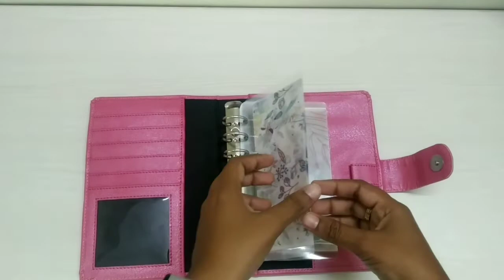A6 binder set for Budgeting journey in India | 1st Colour binders in India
Hi all
     In this video your all can see about A6 binders and cash envelopes available in my store. Thank you all who purchased from my store. All products are Indian made. Keep supporting and help to grow bigger.

Product description:
A6 BINDERS
💗Gray binder
💗Black binder
💗Tan binder
💗Matte purple
💗Metallic pink

CASH ENVELOPES
💗Ziplock envelopes
💗Solid handmade envelopes
💗Clear envelopes
💗Peekaboo envelopes
💗Printed envelopes
💗Special envelopes
💗Glitter envelopes

A7 BINDER CUM WALLET
💗Black binder
💗Red binder

26 WEEK BOX SAVING CHALLENGE

MINI ENVELOPES

ALL PRODUCTS ARE MADE IN INDIA

❌COD, RETURN, EXCHANGE

Handmade envelopes will take 7-8 working days to complete and ship them